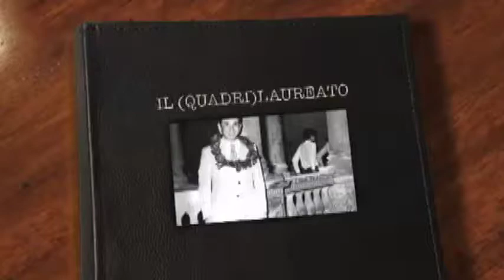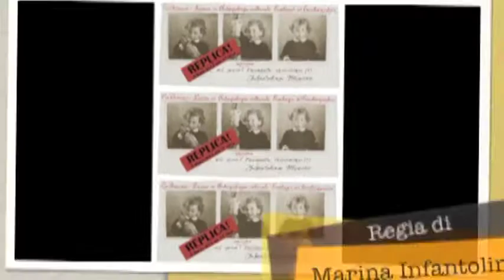Quarta Laurea di Mimì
Quarta laurea di Domenico Infantolino (Mimì per gli amici)